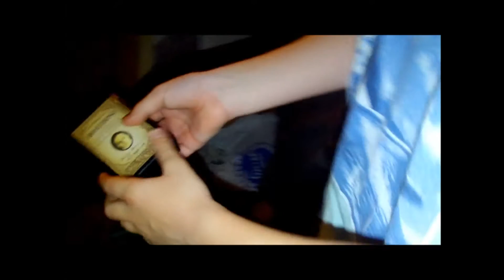Funny overkill compilation